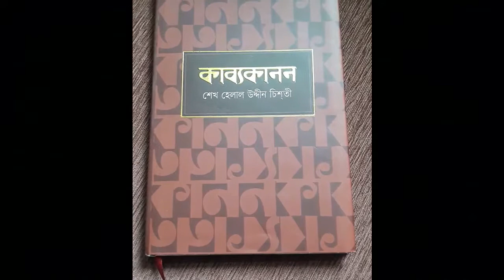Onuronon, Kabbokanon, SK Helal uddin chishty.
Poem from Kabbo Kanon, SK Helal uddin Chishty.